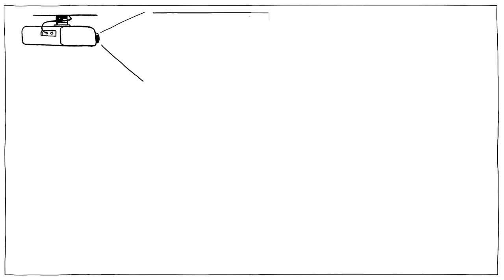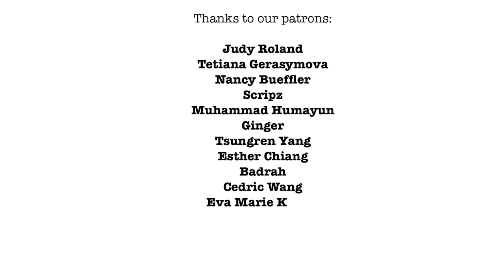1 Million Subscribers - Thank You!!!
Your views, your likes and your comments are what keeps us going and we want to thank every single one of you who helped us get here! That's

COLLABORATORS
Editor: Jonas Koblin
Artist: Pascal Gaggelli
Voice: Matt Abbott
Coloring: Nalin
Editing: Peera Lertsukittipongsa
Production: Selina Bador
Production Assistant: Bianka
Proofreading: Susan